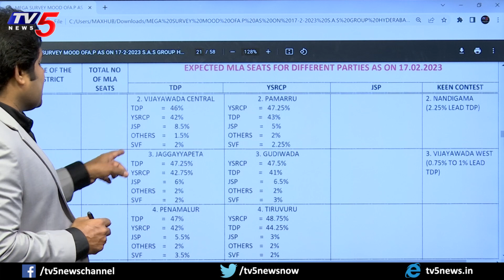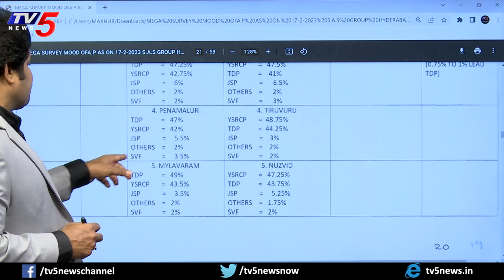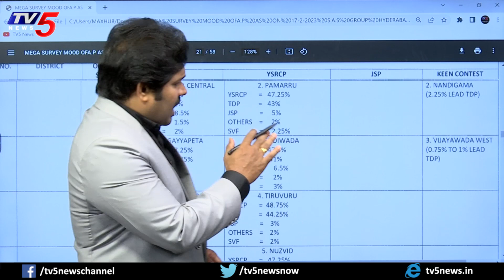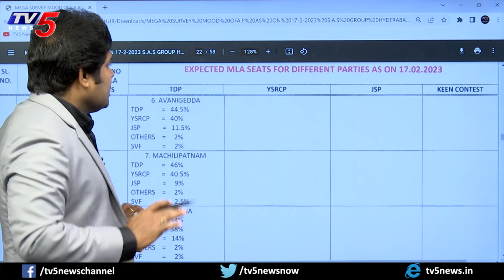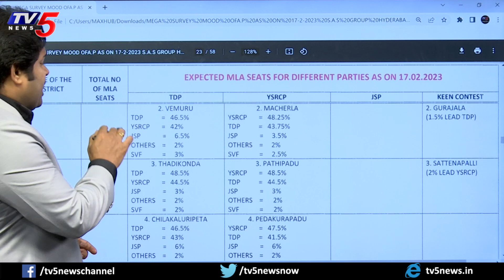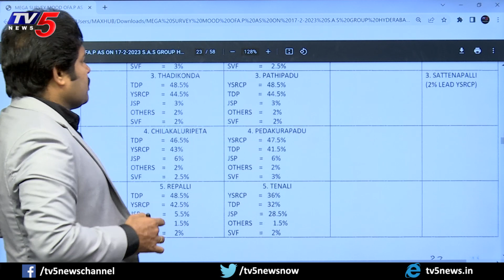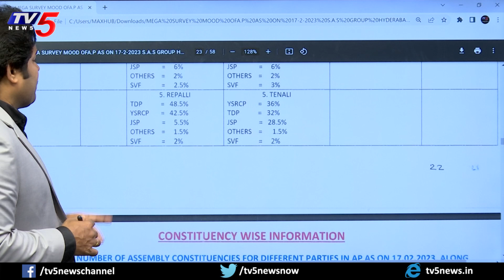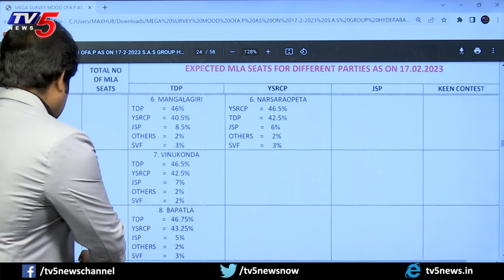ఆ పార్టీదే హవా! | YSRCP | TDP | AP Politics | Jagan | Shiva Explained | Maro Netram | TV5 News